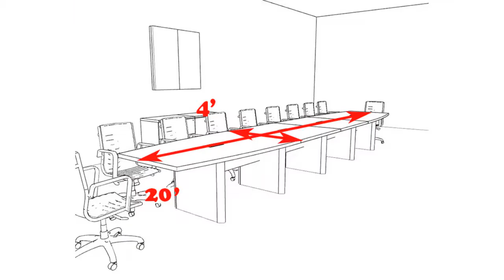20' FEET CONFERENCE TABLE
Contemporary 20' conference table comes in white, maple, honey, cherry, walnut, mahogany, espresso & gray.  The top could be racetrack, rectangular, square or boat shape.  The available legs are, panel, accent, square, counter height, tube or board base.

SEE BELOW FOR SOME CONFERENCE TABLE THAT WE CARRY!!!